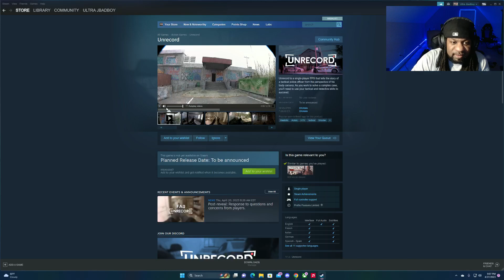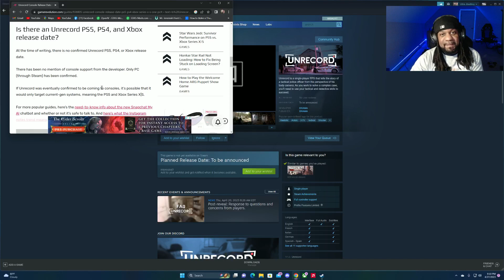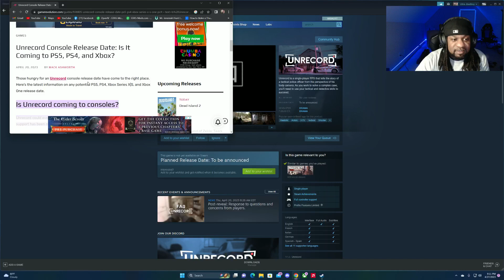The most realistic upcoming game ever.... ( Unrecord)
Playstation= Ultrajbadboy02
Xbox= Ultrajbadboy02
PC= Ultra Jbadboy